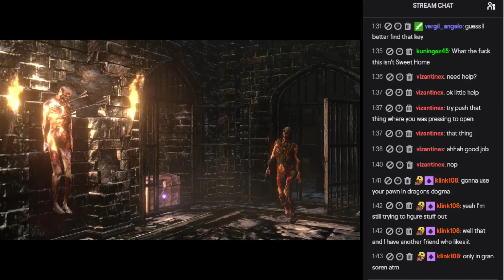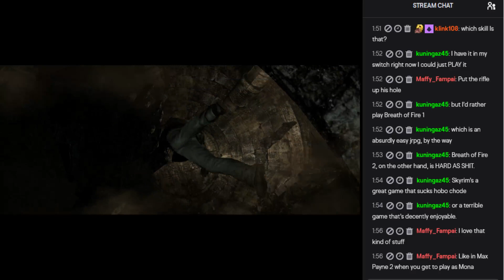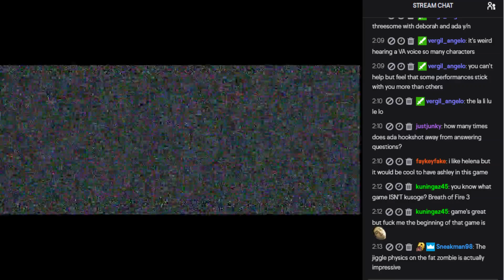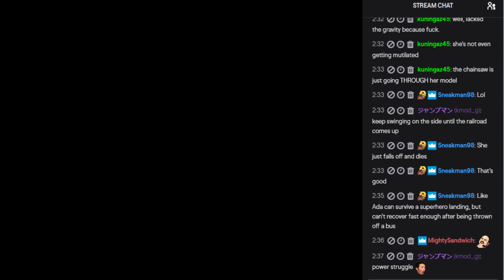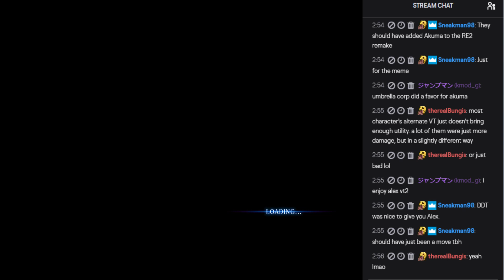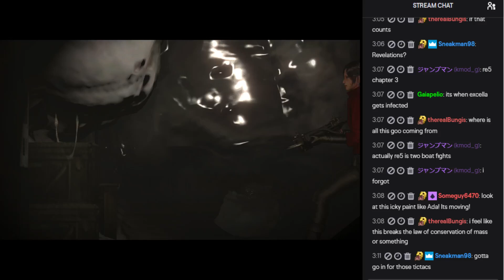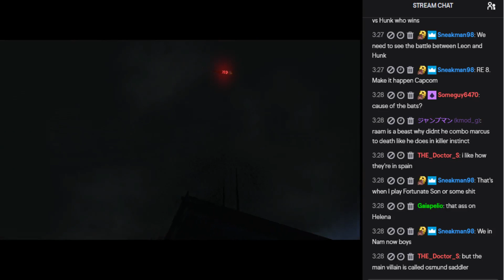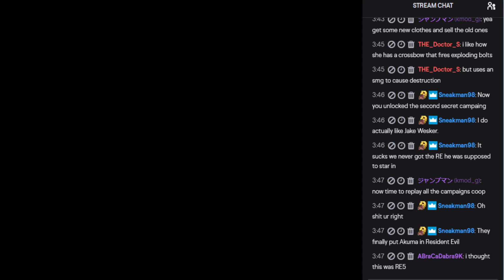2019 Halloween Special: Resident Evil 6 Ada's Campaign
I&#39;m pretty sure this isn&#39;t blind actually lmao -- Watch live